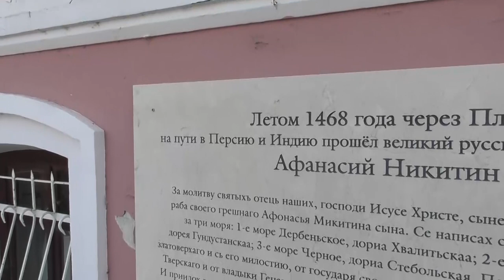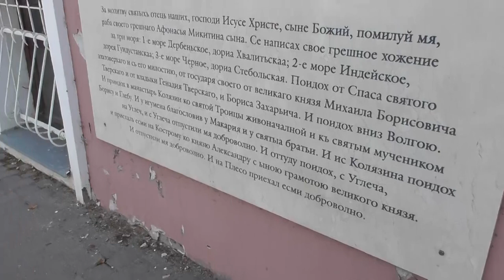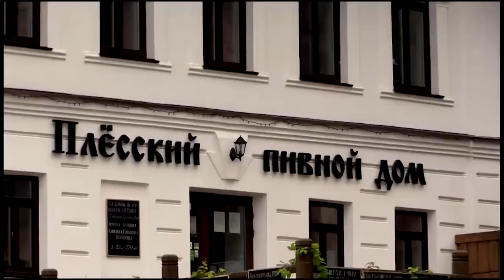Плёс - ещё один допотопный городок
Первое видео, пожалуй, "ниаччом" ))) просто красивый  городок-поселок, около 2 000 жителей всего. НО: я видел ТОЛЬКО допотопные дома. НИ ОДНОГО современного) ну - кроме "дачи" Медведева )))